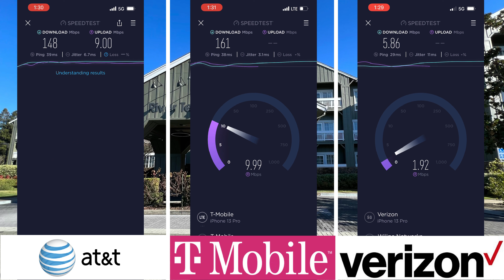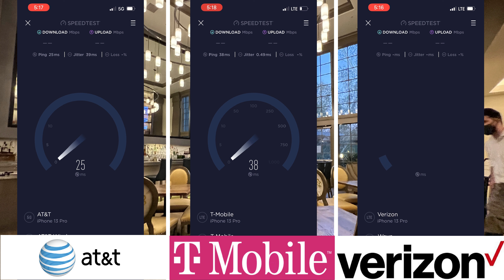River Terrace Inn @ Soscol Ave | Napa CA | Cellular Network Speed Test AT&T T-Mobile Verizon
Outdoors & Indoors at River Terrace Inn on Soscol Avenue in Napa, California using iPhone 13 Pro & Premium Data Plans.
Wedding anniversary vacation in Napa!